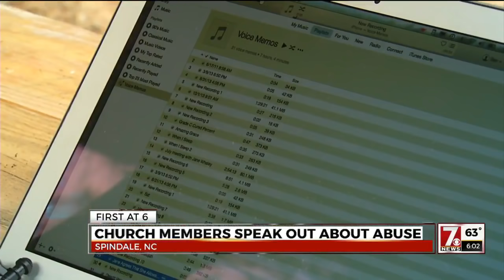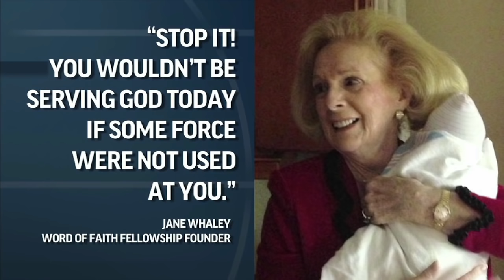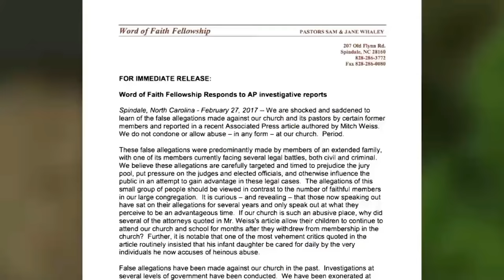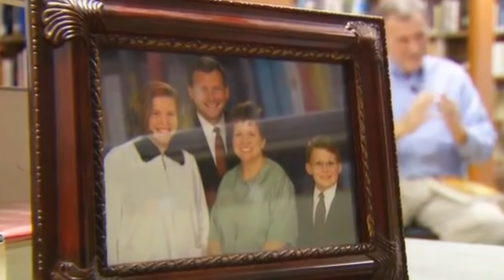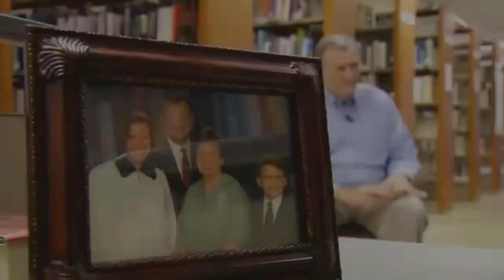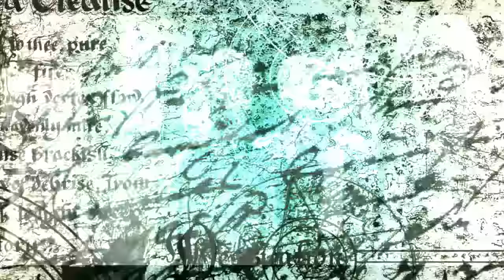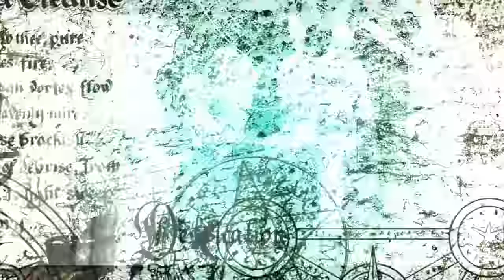Jane Whaley- Word of Faith fellowship- CULT Leader Exposed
UDATE TO 2021 (please look below)
NOTE I GOT THIS INFO FROM A GENTLEMAN CALLED CLAY WHO PUT THIS INFO IN THE COMMENTS THANKS CLAY
 This is a book written about them Its called 'BROKEN FAITH' BY MITCH WEISS
(the future text is copied and pasted from amazon)
in 1979, a fiery preacher named Jane Whaley attracted a small group of followers with a promise that she could turn their lives around.

In the years since, Whaley's following has expanded to include thousands of congregants across three continents. In their eyes she's a prophet. And to disobey her means eternal damnation.

The control Whaley exerts is absolute: she decides what her followers study, where they work, whom they can marry--even when they can have sex.

Based on hundreds of interviews, secretly recorded conversations, and thousands of pages of documents, Pulitzer Prize winner Mitch Weiss and Holbrook Mohr's Broken Faith is a terrifying portrait of life inside the Word of Faith Fellowship, and the harrowing account of one family who escaped after two decades.
Here is the link to the book both for England and America